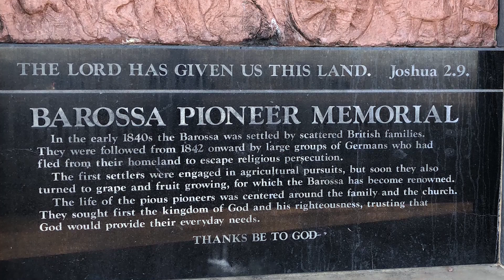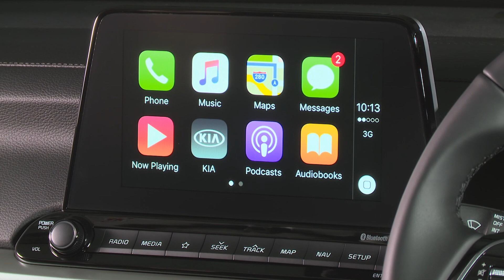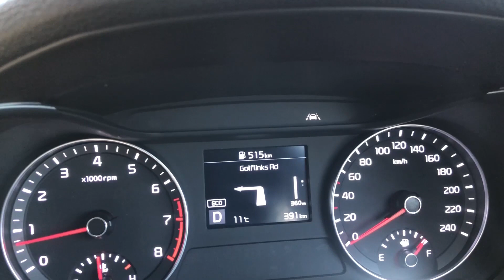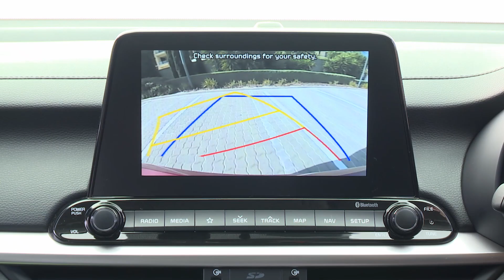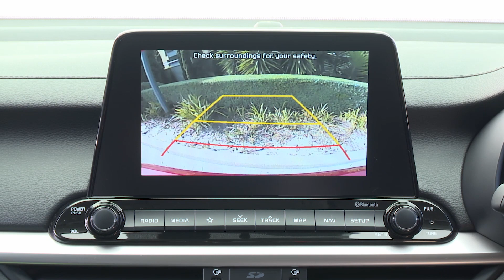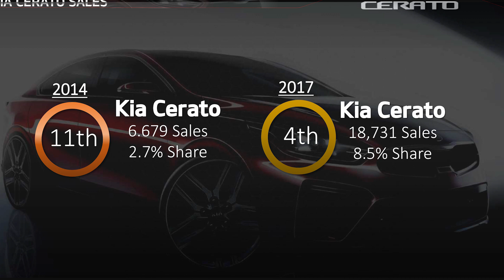David drives the 2019 Kia cerato for GayCarBoys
Kias are longer longer cheap and cheerful, but rather, VALUE FOR MONEY. Somehow David manages to work BOOZE and RELIGION into his extensive review. Here's what he has to say. For our written review and full specs SEE CAYCARBOYS